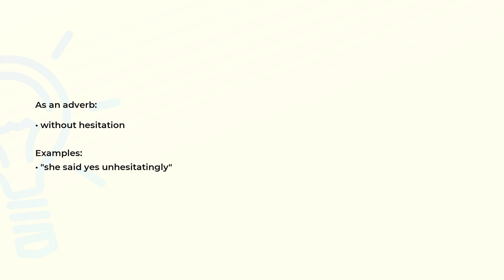What is the meaning of the word UNHESITATINGLY?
Definition, examples of use and spelling of the word UNHESITATINGLY.

(00:00) Intro
(00:08) As an adverb
(00:20) Spelling

As an adverb (00:08):
• without hesitation

Examples:
• "she said yes unhesitatingly"